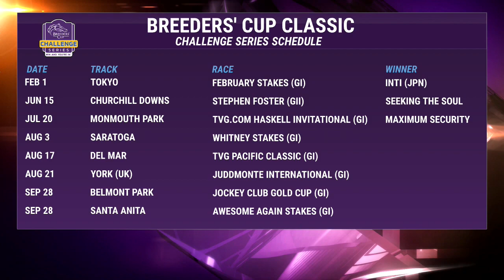2019 TVG Haskell Recap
Maximum Security won the 2019 TVG Haskell to secure his spot in the Breeders' Cup Classic at Santa Anita Park.